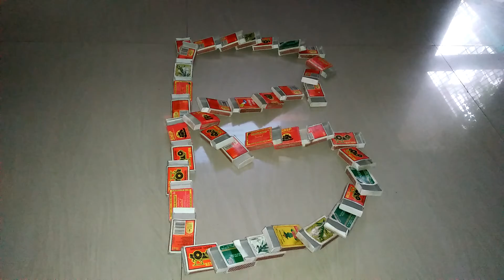B-shape domino with matchbox